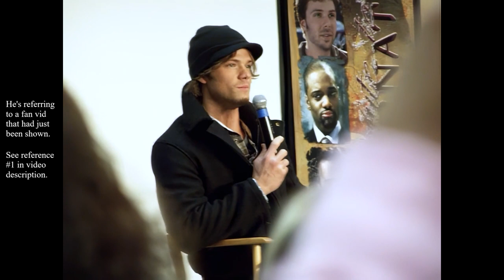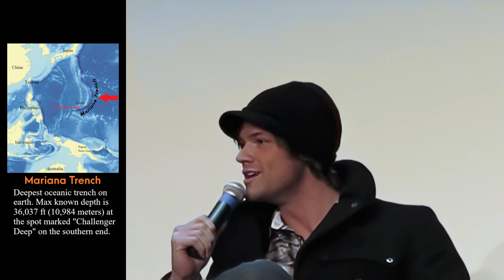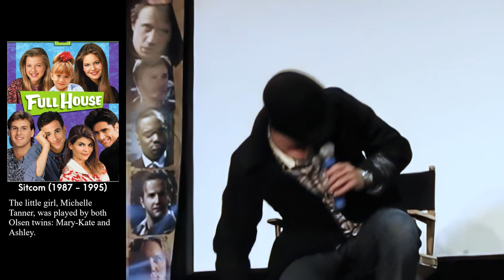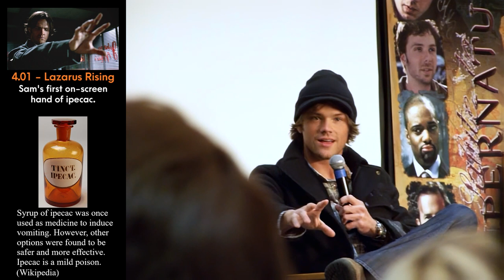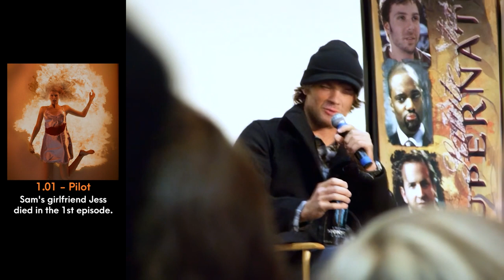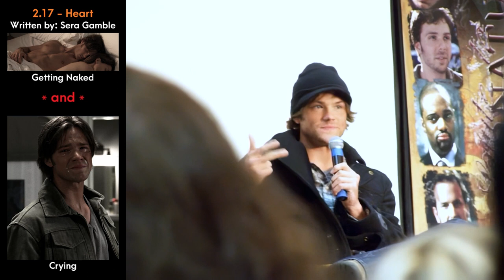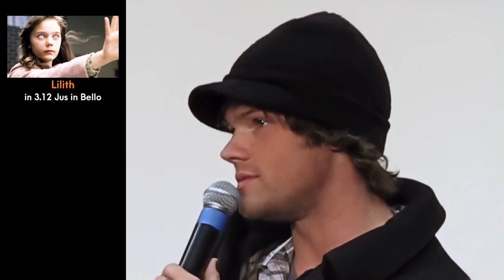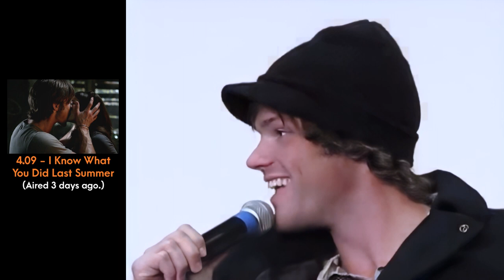Chicago November 2008 - Jared Solo Panel - Enhanced Edition Con Video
*CHICON 2008 solo panel with Jared Padalecki.* Jensen Ackles also shows up near the end. The source videos are not my own and I used multiple sources; see below for details. I believe 1.5 minutes out of the first 2 minutes are not currently available anywhere else on YouTube -- we have AgtSpooky to thank for providing that! This event took place on Sunday, November 16, 2008.

Check my channel for other Enhanced Editions of old con videos. I have an index and more details about the project

*ENHANCEMENTS*
1. I ran an upscale and stabilization program to improve video quality and reduce shakiness. It isn't perfect; the source material was recorded with 2008 technology. I also made color corrections to reduce the red tone in some of the videos and to try to even out the colors more consistently between the sources. That isn't perfect either; the colors fluctuate more than I could fully compensate for. I do think it looks much better than any other video of this event published to date.

2. I added (mostly) subtle content to help explain pop culture references that viewers might not be familiar with and to refresh people's memories of episodes being discussed.

3. I added GOOD, color-coded subtitles, unlike the auto-generated atrocities most of these older videos have that don't even make sense. If you turn on the CC button, these sometimes chaotic videos will make a LOT more sense! If I wasn't confident about what they said, even if I thought I could guess based on context, I marked it as [inaudible] in the subtitles.
Red = Jared
Blue = Jensen
Green = Audience
Yellow = Fan at mic
White = Staff

*VIDEO REFERENCE NOTES*
1. I'm not 100% sure I found the correct fan video that Jared was talking about, but the following video is the one referenced on the Supernatural Wiki for CHICON 2008 as the fan video that won the competition and the video description says it was played the day J2 were there.

2. This is the fan report I read that indicated Jared may have tripped when he first came on stage, before this video begins. The report isn't exactly in sequential order so this isn't 100% clear, but Jared's "round two" implies there was a "round one".

3. The following BuddyTV interviews had aired 1-2 months before this event and include interviews with Jared joking that Jensen has a crush on him. I believe they're the ones the fan was referring to.
* Sept 2008, Part 1 (There are a couple references, one near the beginning and another about 53 seconds in.)
* Sept 2008, Part 2: (The link starts at timestamp 1:21)
* Oct 2008 (The part in question is near the beginning. It's actually the same clip as the previous link, but this time they show Jared continue to speak more seriously about how they get along.)

*VIDEO SOURCE REFERENCES*
10 minutes came from a video AgtSpooky generously sent me, including about 1.5 minutes of content I didn't see anywhere on YouTube. This video has the more direct view of Jared's face as he turns toward the fans at the mic. 6.5 minutes of the audio came from here.

Most of the rest of the video came from the below source (4 videos total). These have the close-up view of Jared and his dimpled profile.

A small portion of the remaining video and most of the audio came from the below source (3 videos total).

Mariana Trench map and details

Young JTT: ew.com/gallery/jonathan-taylor-thomas-photos-through-years/

Year 2000 JTT: jttarchive.net/